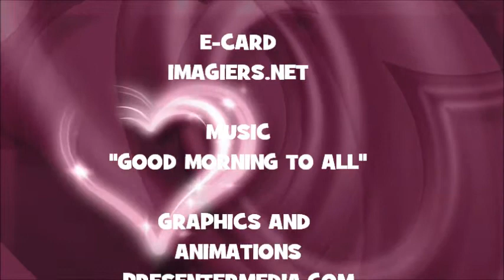¡FELIZ CUMPLEAÑOS CASON!